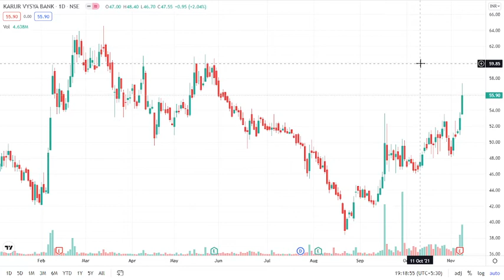Short term dhamakaa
We aren't investment advisors and aren't trying to sell you securities
You're responsible for your trading-- both gains and losses
There is a very high degree of risk involved in trading. @LearnTwoEarn